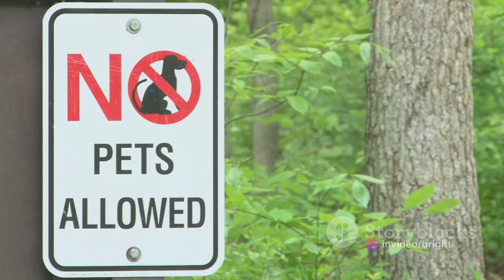Tips on How to Survive Wild Animal Attacks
How to survive bear or lion attack? What should you do if you are bitten by a snake? We've gathered easy tips that will save your life if you do meet a wild animal.
Watch the video, make notes, and remember to give us thumbs up for worrying about your well-being!